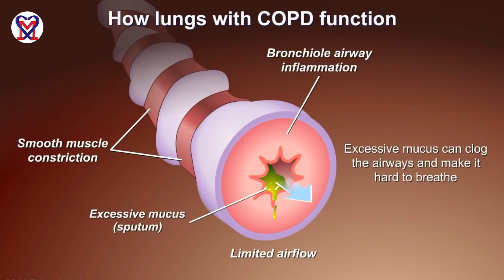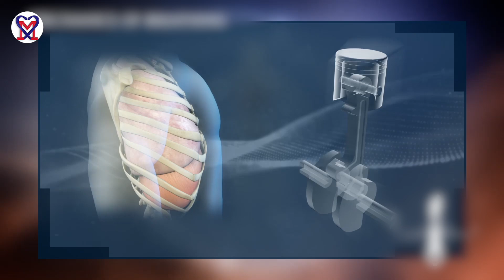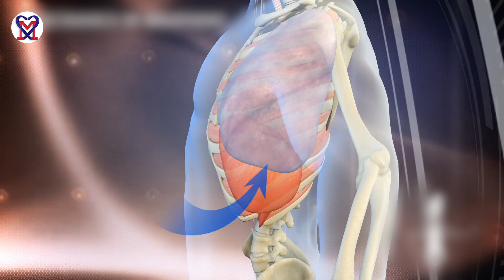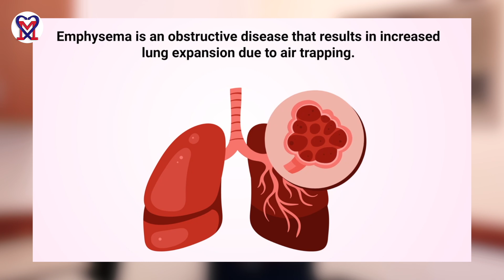The Healing Touch: How Medical Massage Enhances Breathing and Respiratory Function.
In this captivating YouTube video, we dive deep into the fascinating world of medical massage and its potential to improve breathing. Join us as we explore the intricate connection between medical massage techniques and their impact on respiratory function. Through expert insights, real-life case studies, and practical demonstrations, we'll shed light on how the healing power of touch can unlock the breath. Whether you're seeking relief from respiratory issues or simply curious about the benefits of medical massage, this video will provide you with valuable knowledge and inspire you to embrace the potential of holistic approaches to enhance your breathing and overall well-being. Get ready to take a breath of fresh air as we uncover the transformative effects of medical massage on your respiratory health.

Leave your questions and comments below the video.

Dr. Ross Turchaninov is a renowned medical massage therapist and educator with over 35 years of experience in the field. He is the founder and director of the Science of Massage Institute, which offers training programs for healthcare professionals in medical massage techniques.

Dr. Turchaninov is widely recognized as an expert in the field of medical massage, and has published numerous articles and books on the topic. He is also a sought-after speaker and has presented at conferences and seminars around the world.

One of Dr. Turchaninov's key contributions to the field of medical massage has been his emphasis on the scientific basis of massage therapy. He has conducted extensive research on the effects of massage on the body, and has developed a system of medical massage that is grounded in anatomy, physiology, and pathology.

In addition to his work with the Science of Massage Institute, Dr. Turchaninov has also served as a faculty member at a number of institutions, including the University of Medicine and Dentistry of New Jersey and the Swedish Institute in New York City.

Overall, Dr. Ross Turchaninov's contributions to the field of medical massage have been significant, and he continues to be a leading voice in the industry.